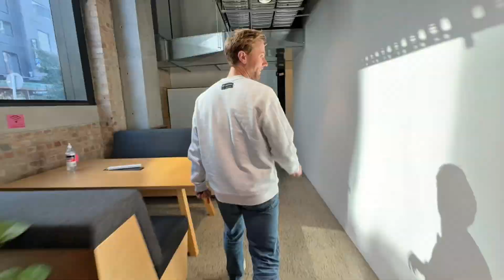Day In The Life of An AI Engineer Intern at SupaHuman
What does a day in the life of an AI Engineer Intern at SupaHuman look like?

Waldo S.'s day was all about learning, building developments for our AI Workspace, and catching up with the team. A sunny walk outside? Absolutely part of the routine ☀️

He goes by our values - 𝗕𝗲 𝗕𝗿𝗮𝘃𝗲 by diving into new challenges, 𝗕𝗲 𝗛𝘂𝗻𝗴𝗿𝘆 by constantly learning, and 𝗕𝗲 𝗛𝘂𝗺𝗮𝗻 by building team connections.

That’s how we roll at SupaHuman: we innovate, we grow, and we look out for each other every step of the way.